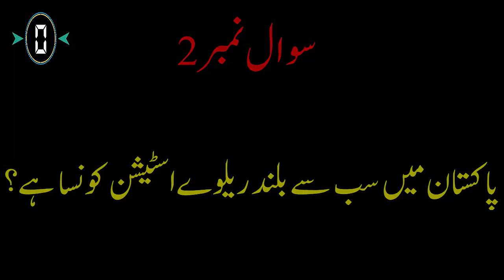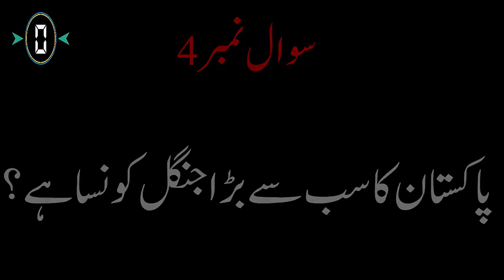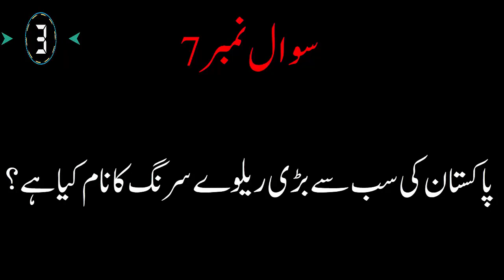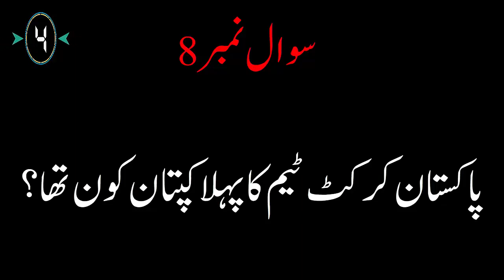Gk questions and answers pakistan|Dilchasp maloomat|online general knowledge quiz